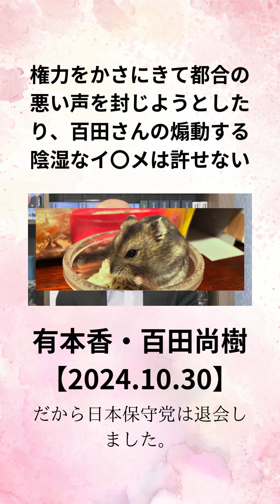権力をかさにきて都合の悪い声を封じようとしたり、百田さんの煽動する陰湿なイ〇メは許せない。有本香・百田尚樹【2024 10 30】